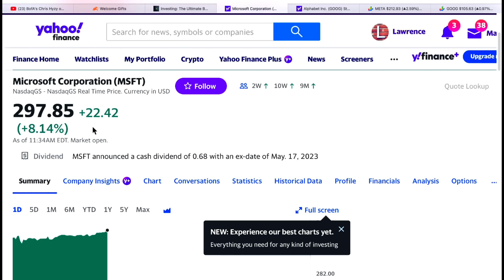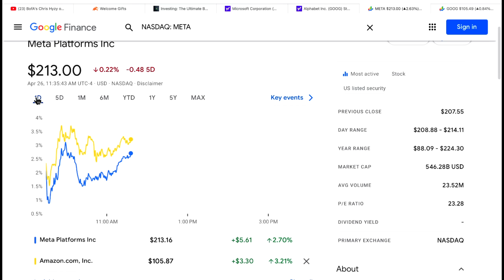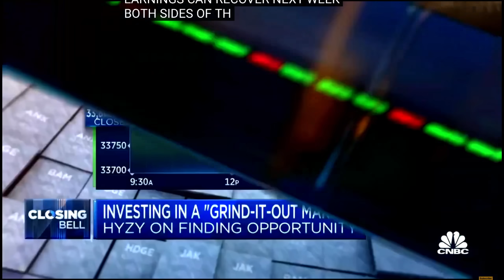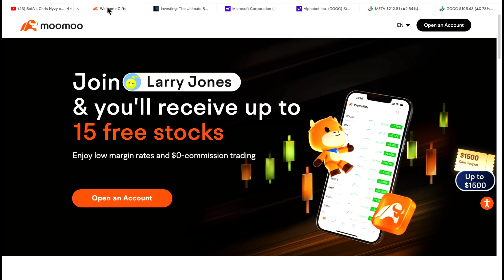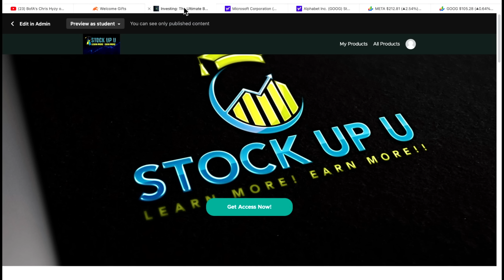WAIT....IT'S NOT OVER!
✅ NEW! 🎓 STOCK UP U - Investing Course